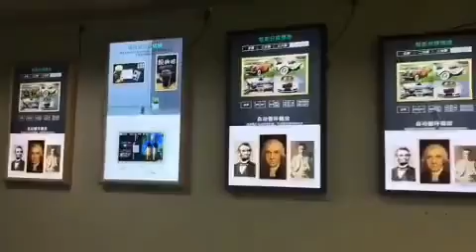アートフォトフレームデジタルサイネージキオスク壁掛けデジタルサイネージキオスク32 43 49発売中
アートフォトフレームデジタルサイネージキオスクの特徴：
1の設置方法：壁に取り付けられた;
2の最高の決断：1920x1080
3応用：展示ホール、美術館、図書館など。

主な製品：アートフォトフレームデジタルサイネージキオスク、液晶ビデオウォール、ビデオウォールコントローラ、タッチスクリーンキオスク、液晶デジタルサイネージ、フロアスタンドキオスク、壁掛け液晶デジタルサイネージ、タッチスクリーンモニター、液晶ビデオウォールスクリーン、ビデオウォールプロセッサ、hdmiビデオウォールコントローラなど。